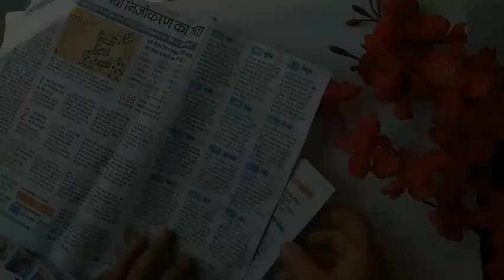How to Reuse Old Matkas into Beautiful Home Decor Items ?? l Terecotta Matka Art I DIY with Matkas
Hello Guys,
Today's video is about how we can easily Reuse Old Matkas into Beautiful Home Decoration Items.
Happy Crafting❤